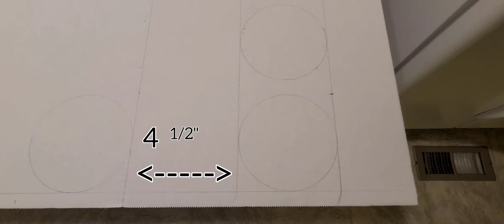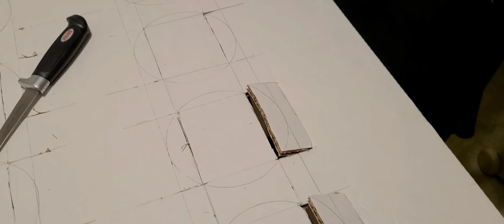How to make cardboard clay targets | DIY shooting targets | Target shooting | Pistol targets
Making a 36"x48" cardboard clay shooting target for the shooting range.

Instrumental produced by Safemi